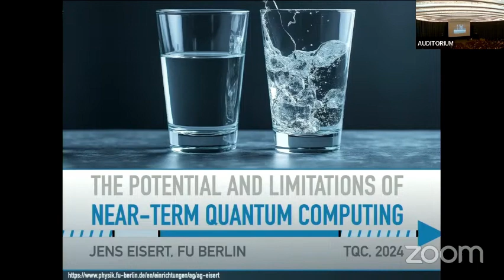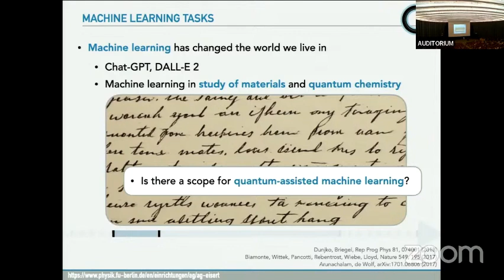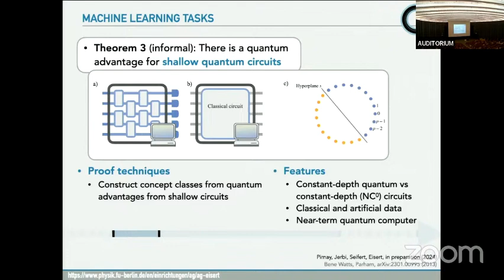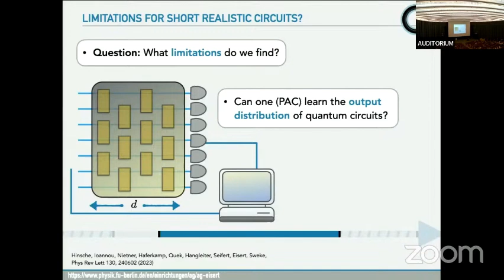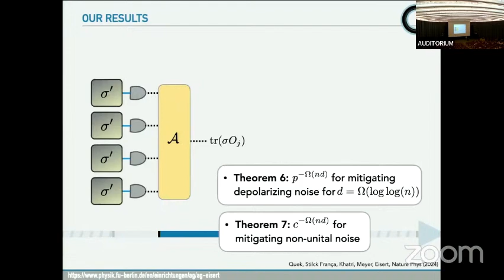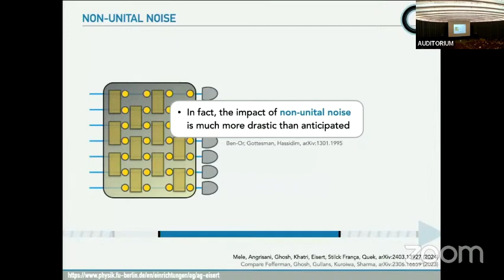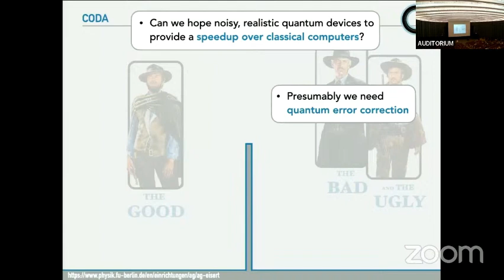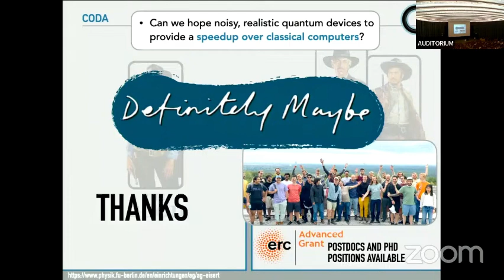Potential and Limitations of Near-Term Quantum Computing | Jens Eisert [Invited talk] | TQC 2024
Potential and Limitations of Near-Term Quantum Computing | Jens Eisert [Invited talk]

Quantum computers promise the efficient solution of some highly structured computational problems that are classically intractable. While for many years they have been primarily objects of theoretical study, only recently have efforts to build intermediate-scale quantum computers taken off. This creates an interesting state of affairs, but at the same time, it begs the question of what such devices are, practically speaking, good for. In this talk, we will present some encouraging as well as—emphasizing the latter—discouraging insights into near-term quantum computing. We will discuss rigorous quantum advantages in paradigmatic problems [1,2] and explore the use of quantum computers in machine learning [3,4] and optimization [5]. The second part of the talk will focus on the significant limitations that arise. We will emphasize identifying limitations to quantum error mitigation for shallow quantum circuits in the worst case [6]. Interestingly, it may depend on the nuances of non-unital quantum noise to what extent quantum computing without error correction may be feasible [7]. We will also provide efficient classical algorithms for instances of quantum algorithms, hence "de-quantizing" them [7-9]. The talk will conclude with the note that quantum simulation remains, to date, one of the most promising applications of near-term quantum devices [10,11].

[1] Rev. Mod. Phys. 95, 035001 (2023).
[2] arXiv:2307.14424, Nature Comm. (2024).
[3] Nature Comm. 15, 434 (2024).
[4] Nature Comm. 15, 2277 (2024).
[5] Science Adv. 10, eadj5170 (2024).
[6] arXiv:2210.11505, Nature Phys. (2024).
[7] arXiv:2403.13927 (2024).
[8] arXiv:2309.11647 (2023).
[9] Phys. Rev. Lett. 131, 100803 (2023).
[10] Nature Comm. 14, 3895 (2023).
[11] arXiv:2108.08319, Nature Comm. (2024).

19th Conference on the  Theory of Quantum Computation, Communication and Cryptography.